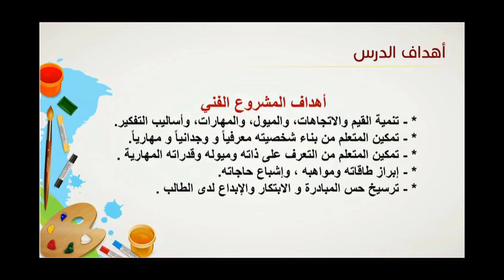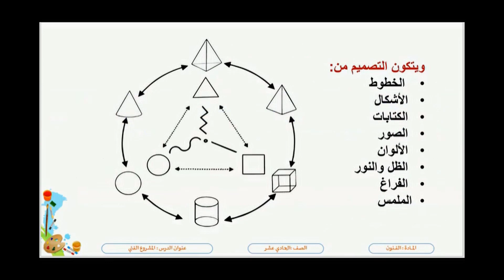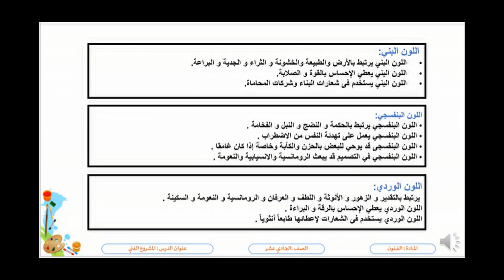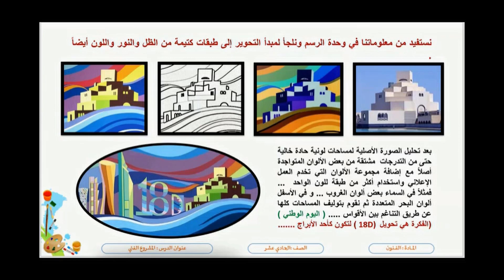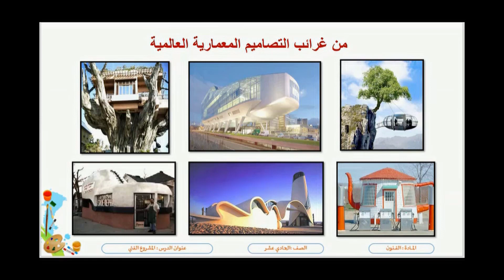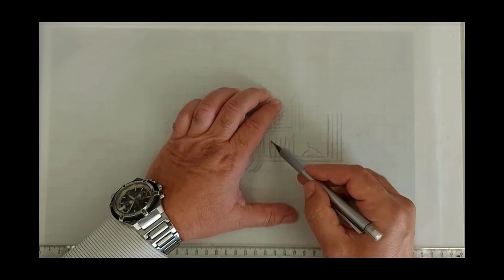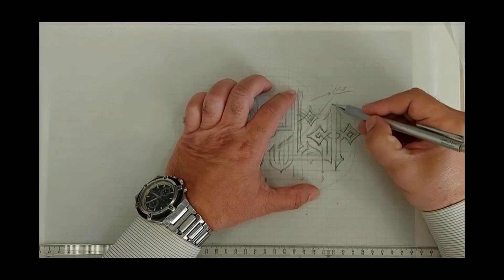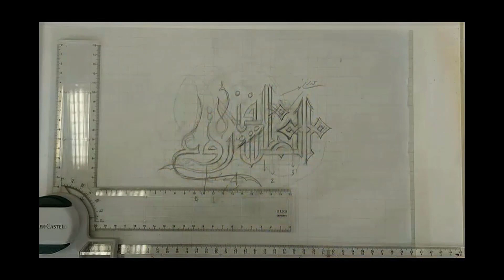الصف الحادي عشرالمسار العلمي فنون بصرية المشروع الفني الخاص بوحدة التصميم